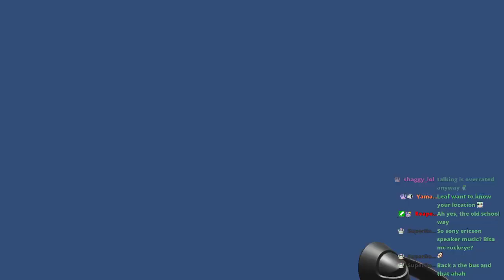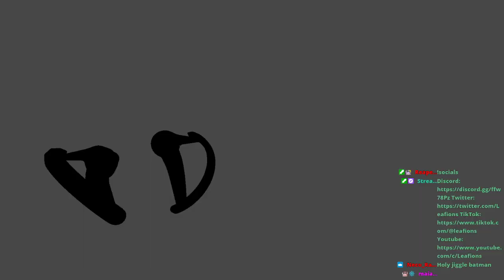🍃Y 12/14/21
No relation to the real Leafions, just a fan who enjoys the content